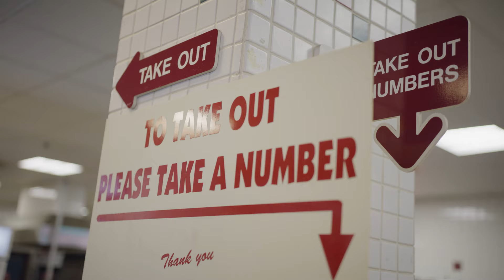Centre Street Deli | Toronto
See what makes Centre Street Deli so good.

Order takeout and delivery from thousands of restaurants, including local favourites that don't normally deliver.